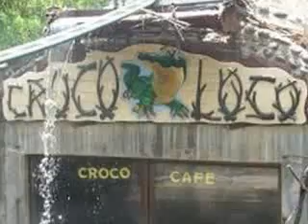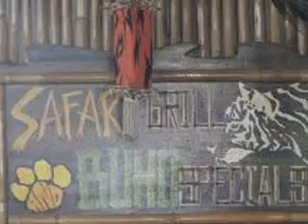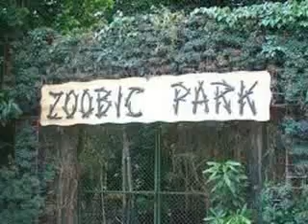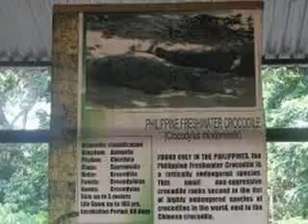ZOOBIC SAFARI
The only Tiger Safari in the Philippines located in the heart of the forest of Subic Bay Freeport Zone. It's an exotic sanctuary that will give you a journey you've never had before.

Experience the Safari Ride! Touch exotic and farm animals, including many reptiles!

Zoomanity group is the leading company in the theme park industry in the Philippines under the Yupangco Group of Companies. As a background, Envisioning world class, innovative and enjoyable facilities from Northern to Southern Philippines with the goal of giving the best ever tourist destination and nature educational experiences. Our Facilities are uniquely exciting and have been designed to provide enjoyment and education to visitors of all ages.

Head Office: 3F Yupangco Bldg. 339 Gil Puyat Avenue Makati City Philippines
Mark Andrew B. Manao
GSA/Account Officer